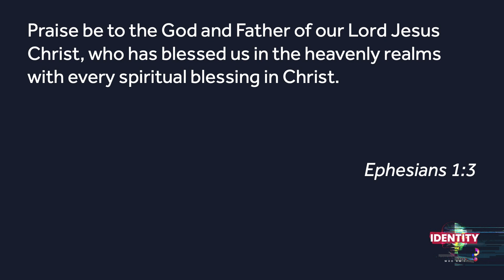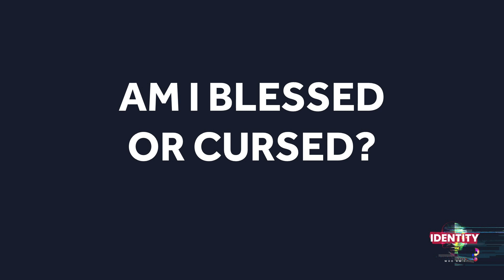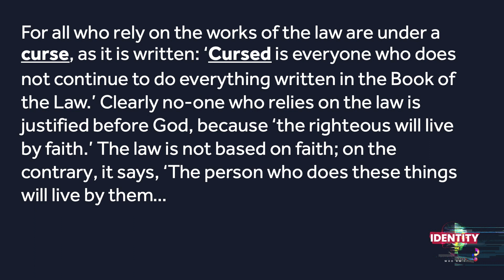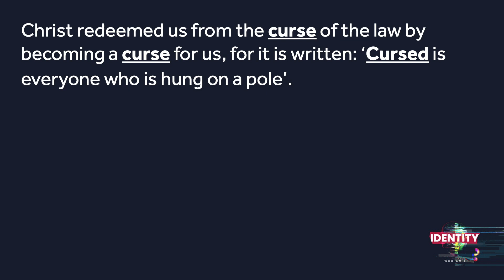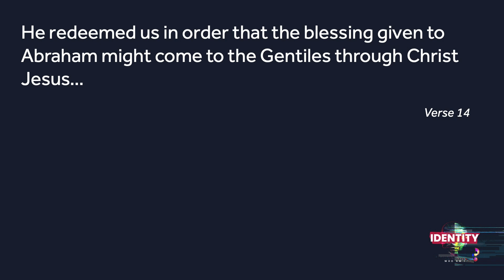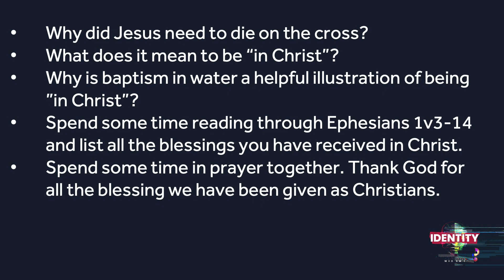Am I blessed or cursed? - Life App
Life app for Paul's preach on Sunday.